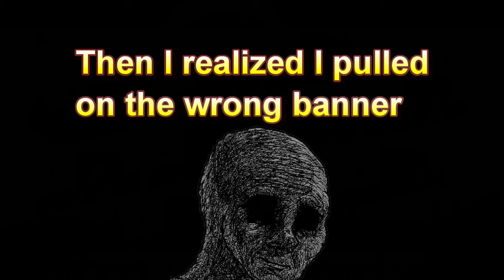Acheron E0S1 Pulls Cost Like... | Honkai Star Rail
HSR Character Event Warp
[Words of Yore] 5 ⭐Lightning Nihility Acheron

Light Cone Event Warp - Brilliant Fixation
5 ⭐ Nihility Light Cone Along the Passing Shore

Should I pull for Acheron?
Ult Spammer!
Broken DPS unit!
It's Mei-Senpai!

Do I need Acheron Signature Light Cone?
If you have 4 star Good Night and Sleep Well at Superimposition V. You can skip it, but if you're a Mei-simp or just wanted a smoother gameplay then get the light cone.